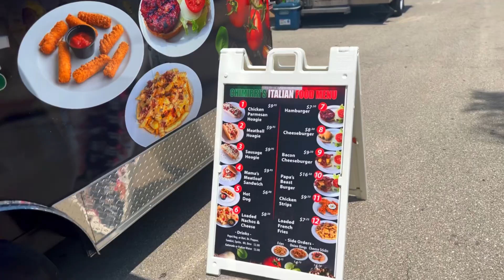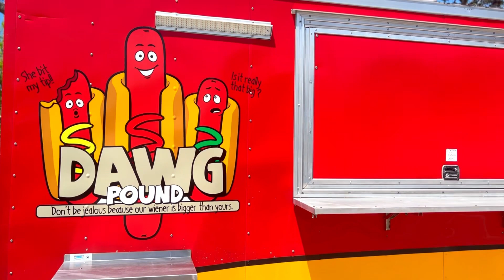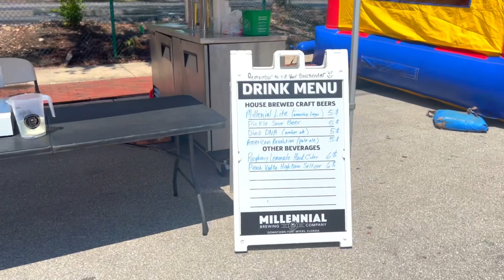DJ BiLLY LYDON - [Fort Myers, Florida Mac & Cheese Festival]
5th Annual Downtown Fort Myers, FL
[Mac & Cheese Festival 12pm-10pm]
Filmed By: FORT MYERS On ViDEO!

Facebook: FORT MYERS On ViDEO!